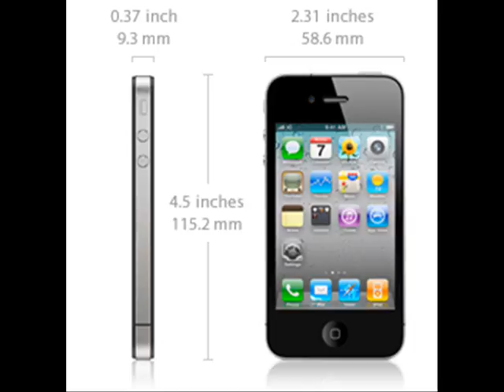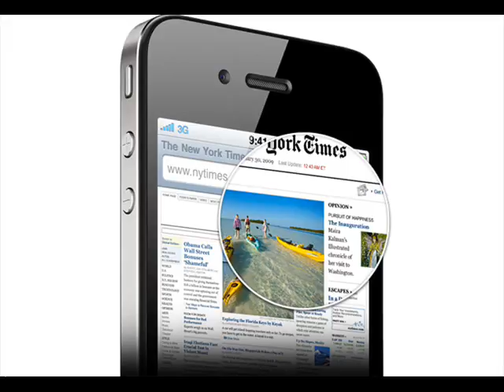iPhone 4 Pictures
A *MUST WATCH* if your intrerested in this new iphone!!!